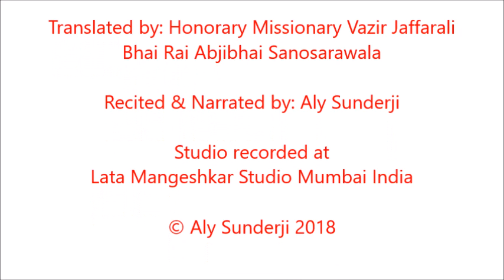ધન ધન આજનો દાડલોરે - ગિનાનની સમજૂતી - Dhan Dhan Aajno Daadlore - Ginan with Gujarati Explanation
Gujarati Explanation of Pir Sadardin's Ginan Dhan Dhan Aajno
Translated by:  Honorary Missionary Vazir Jaffarali Bhai Rai Abjibhai Bhalwani Sanosarawala.

Recited & Narrated by: Aly Sunderji
Studio recorded in Mumbai India

Eji  Dhan dhan aajno daadlo re
 Ame Harivar paaya ji
 Chaar joogna kasamal paapaj taaliya ji

Hetno melaavdo aapña satgursu(n) kije ji
Man-no melaavdo aapña baar gursu(n) kije ji
Dhootaaro sansaar parle chhodi mukije
Thagaaro sansaar Shahne naame tarijiye
Eñe sansaare bhala sookaram kaam kije.. ..1

Eji  Aalmot gadh paatañ delam desh ji
 Tiyaa(n) avtariya Shah maankha vesh ji.. ..Hetno..2

Eji  Uncha uncha parbat visami chhe ghaat ji
 Tiyaa(n) chadi jou(n) Noor Satgurni vaat ji.. ..Hetno..3

Eji  Uncha uncha tarovar paan vina hiña ji
 Tem bhoola bhame maankha jivda, gur ginan-na hiña ji.. ..Hetno..4

Eji  Chovatde chovatde aapño Sami raajo aave ji
 Aavi kari jumlaaji-maa(n) mali kari betha ji.. ..Hetno..5

Eji  Shaamli bajaare aapño Sami raajo ditha ji
 Sona-ne singaasañe aapño Sami raajo betha ji.. ..Hetno..6

Eji  Aale kaa(n)she neele vaa(n)she chori chitraavo ji
 Chori chitraavi Shahna lagan lakhaavo ji
 Lagan lakhaavi Shahna thaal bharaavo ji
 Thaal bharaavi Shahne motide vadhaavo ji
 Parñe aapño parthami raajo vishav ku(n)vaari ji.. ..Hetno..7

Eji  Bhañe Pir Sadardin ame vañjaara ji
 Joi joi vohro vira vañaj hamaara ji
 Pashu jivda kiya jaañe vañaj hamaara ji.. ..Hetno..8

ઓનરરી મિશનરી વઝીર જાફરઅલી રાઈ અબ્જીભાઈ ભલ્વાણી (સણોસરાવાળા)